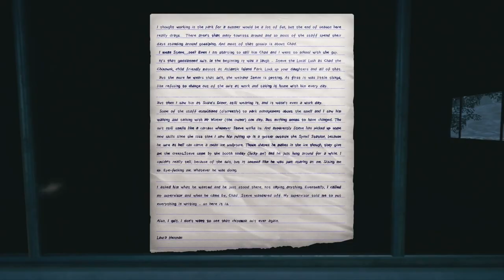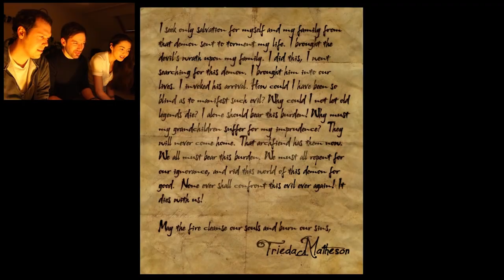19 Times Horror Games Freaked Us Right Out (What Happens Next?)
We’ve played many horror games and they've taught us who we are: Mike is a fearproof robot and Andy’s terror reflex is singing. To check they've been paying attention, I test Mike and Andy with classic clips from Slender, Outlast, Layers of Fear, The Evil Within and rest. What happens next?

Outlast 2 Gameplay on Xbox One - Let's Play Outlast 2: THIS IS LIKE A MURDER VILLAGE

The Slendering is Coming From INSIDE THE HOUSE - Let's Play Slender on Xbox One Ep. 2